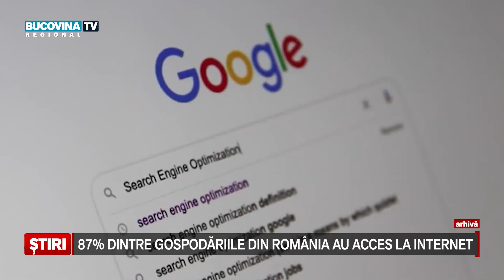87 la suta dintre gospodariile din Romania au acces la internet